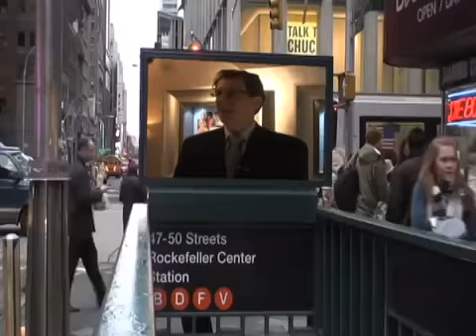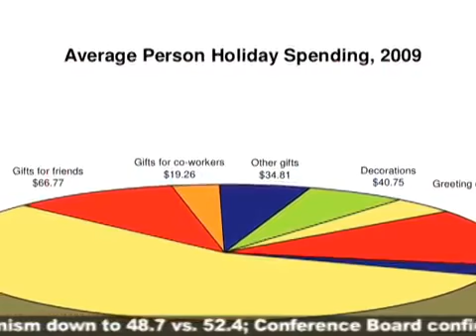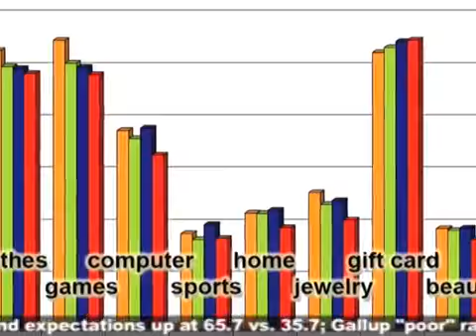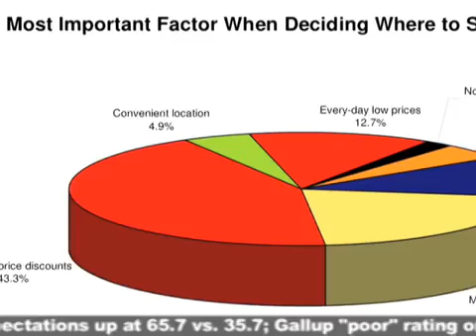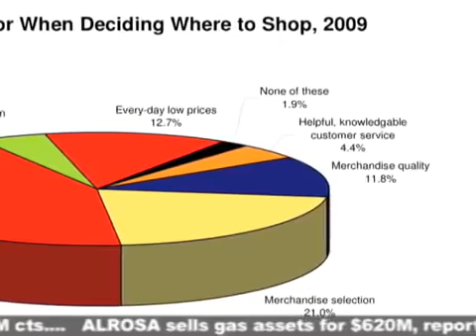Rapaport, October 28, 2009: Consumer Spending Trends For Christmas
RAPAPORT...

U.S. retailers will have to adapt to the "serious bargain hunter" this Christmas sales season, according to the National Retail Federation (NRF) shopping trends report. According to NRFs 2009 Holiday Consumer Intentions and Actions Survey, conducted by BIGresearch,  consumers plan to spend an average of $682.74 on all holiday-related shopping, which is a 3.2 percent drop from 2008. However the average spending on only gifts will fall 5 percent. To make matters worse, household incomes have fallen this year on top of a 3 percent decline in 2008 and consumer confidence has fallen this month making Christmas shopping season 2009 a real challenge to predict.

NRF's survey confirmed that two-thirds of consumers (65.3 percent) directly blamed the economy for scaled back holiday plans this year, with the majority of these consumers saying theyre adjusting by simply spending less. People will also be shopping for sales more often and making changes to the way they gift -- with less.

While last holiday season was filled with chaotic confusion, adjusting to uncertainty has now become routine for many Americans, said NRF president and CEO Tracy Mullin. This holiday season will be a bit of a dance between retailers and shoppers, with each group feeling the other out to understand how things have changed and how they must adapt.

According to the survey, more than half of holiday shoppers say that sales and price discounts (43.3 percent) or everyday low prices (12.7 percent) will be the most important factor when deciding where to shop. Factors such as product selection (21 percent), quality (11.8 percent), convenience (4.9 percent) and customer service (4.4 percent) all declined from readings in 2008.

The majority of holiday shoppers will purchase from discounters this year. In addition, one in 10 holiday shoppers (11.4 percent) will buy gifts or other holiday-related merchandise at thrift stores or resale shops. Retailers are compensating for soft sales this holiday season by cutting back on inventory. According to NRFs Port Tracker report, released in September, traffic to the nations ports has scaled back to levels not seen since 2003.

In anticipation of weak demand, many retailers scaled back on inventory levels to prevent unplanned markdowns at the end of the season, said Mullin. Once the most popular items are gone, retailers wont have anywhere to get them, so if there was ever a holiday season to buy early, this is it.

Phil Rist, executive vice president of strategic initiatives for BIGresearch, added, While the economic climate has shown some improvement from last holiday season, retailers are not out of the woods yet. With a variety of factors still up in the air, including uncertainty over job security, many Americans just arent buying into the talk of recovery.

NRF predicts that overall holiday sales will decline 1 percent $437.6 billion. Sales fell 3.4 percent in 2008, according to NRF's data. The spending survey polled 8,431 consumers in the U.S. and had a margin of error of plus or minus 1 percent.

RAPAPORT
Information that means Business